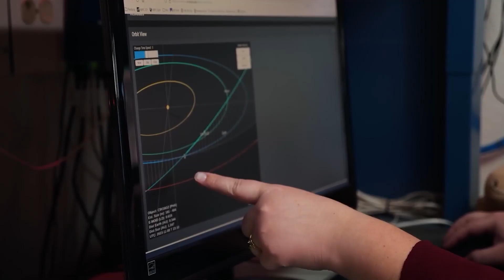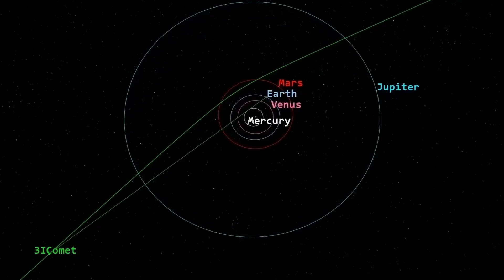NASA On Edge: 3I/ATLAS Keeps Getting Bigger and Stranger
Deep space telescopes just confirmed their worst fears: 3 i atlas is far larger than anyone predicted. This interstellar traveler is now at the center of a storm of controversy at nasa, as its strange behavior challenges everything we know. This isn't just about a big comet; it's about an object so massive and so unusual that it raises uncomfortable questions about what's really drifting in the void between stars. We are diving straight into the new calculations that have scientists on edge, the bizarre theories about its origin, and why its flyby of our planet could be a turning point in history.